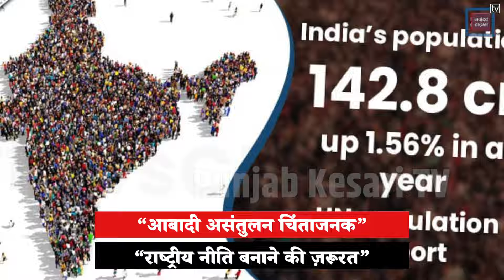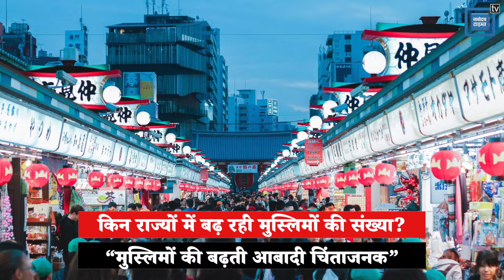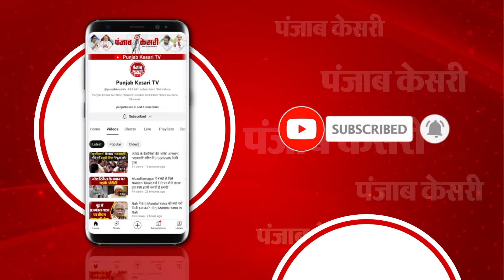“बढ़ती Muslim आबादी से बढ़ेगा असंतुलन”, RSS के मुखपत्र Organiser ने की National Policy बनाने की मांग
RSS के मुखपत्र ऑर्गनाइजर का बड़ा दावा

“बढ़ती मुस्लिम आबादी बनेगी काल”

“लगाम लगाने के लिए राष्ट्रीय नीति की ज़रूरत”

“दूसरे देशों से सीख लेने की ज़रूरत”

“जापान और चीन भी बदल दिए हैं अपने नियम”